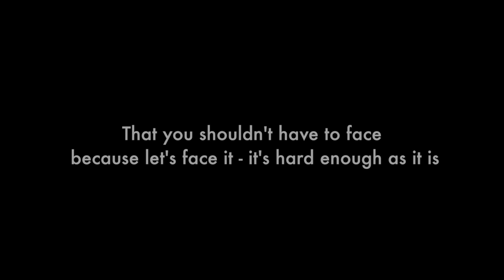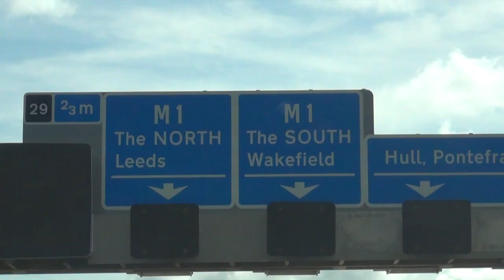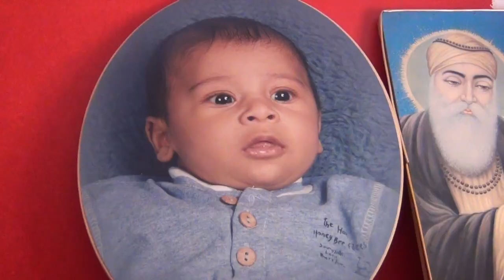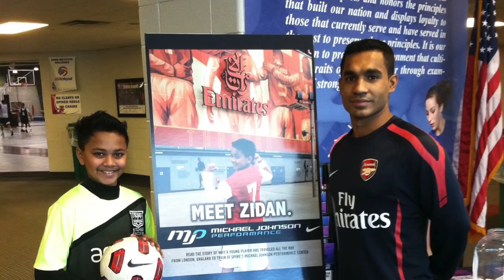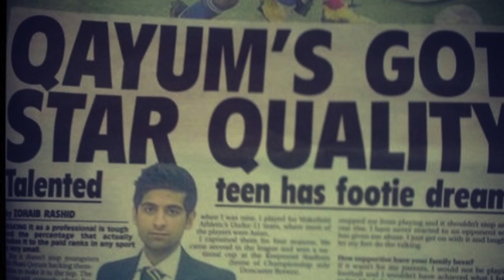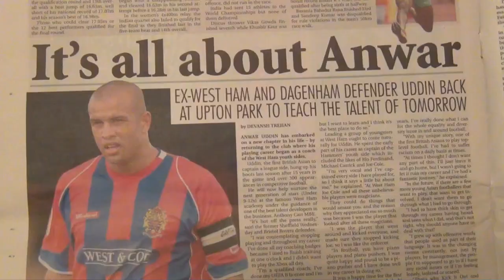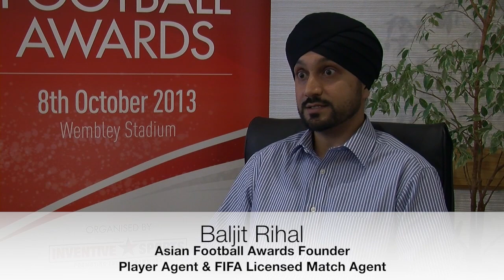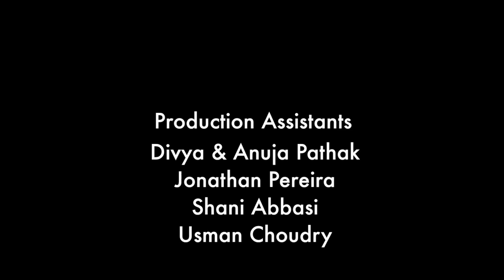Through Struggles to Success - The British South Asian Soccer Story